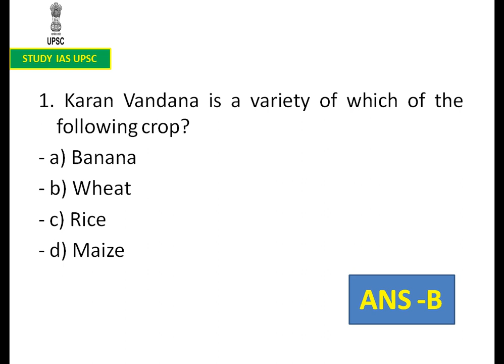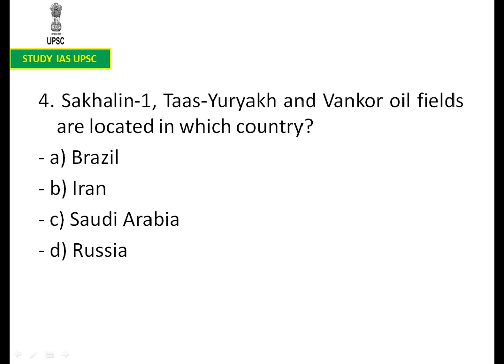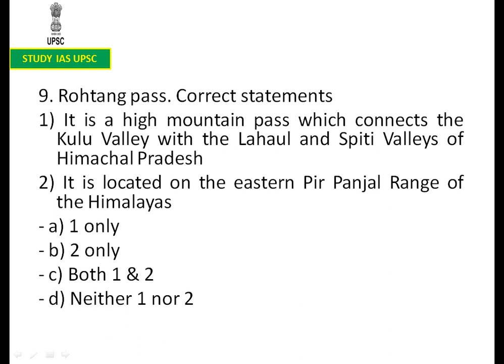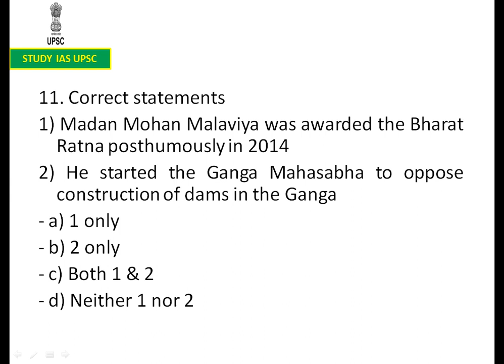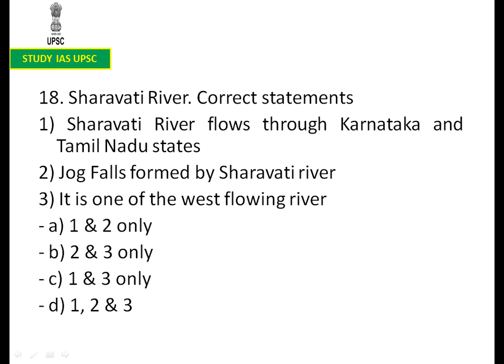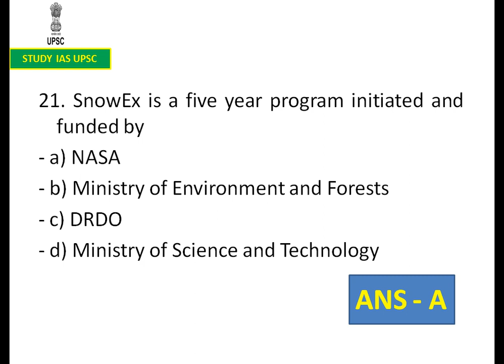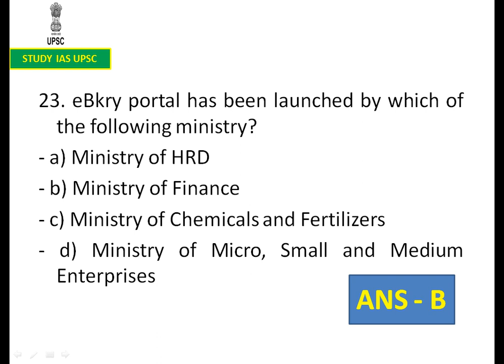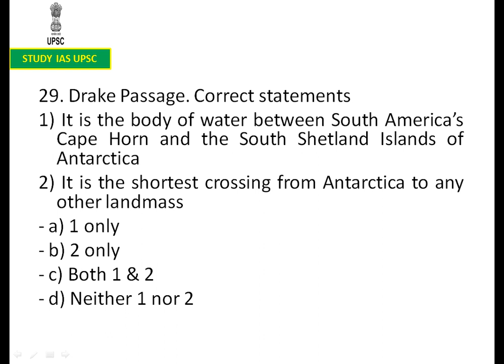UPSC Prelims 2020 Practice MCQ's I Current Affairs Of December 2019 I Part-3 I Study IAS UPSC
UPSC  Prelims 2020 Practice MCQ's I Current Affairs Of December 2019 I Part-3 I Study IAS UPSC . All the  MCQ's are very Important for Coming Examinations .